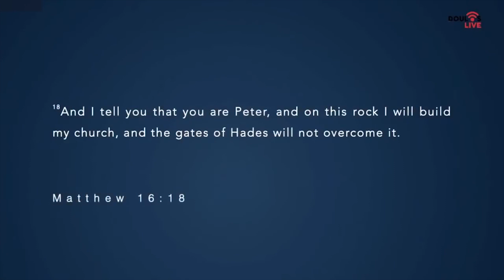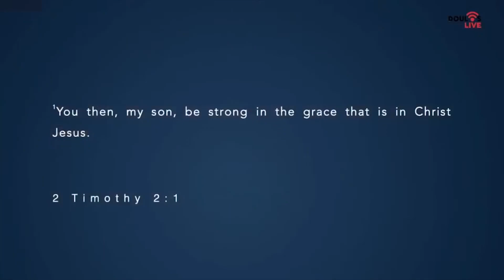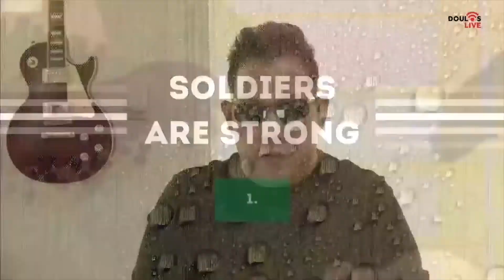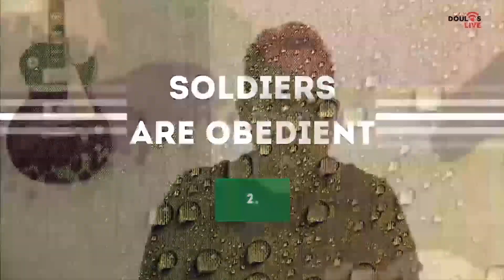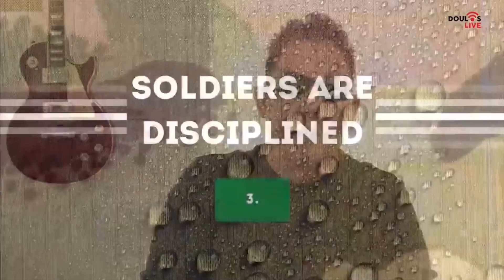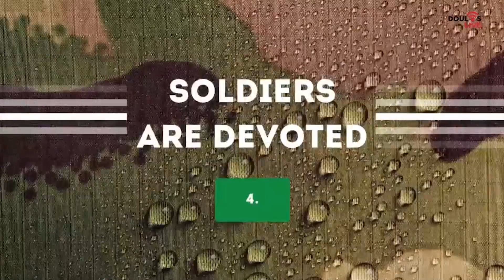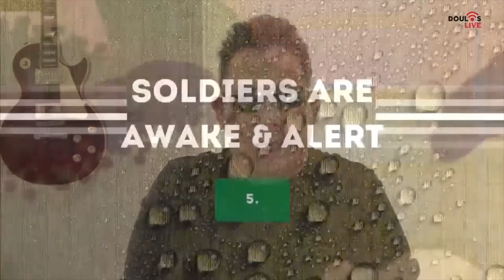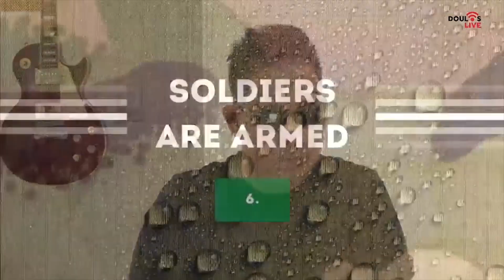Living in the Middle of the Battlefield by Bishop Oriel M. Ballano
Doulos Cell Celebration
Streamed live on May 31, 2020 - 2PM.

The moment we became followers of Christ, the expectation is life would become easier. But in reality, being a Christian engages us in warfare that involves difficult times and unwanted circumstances. Life is a war and each day is a battle. As a soldier deployed in warfare, we should know the characteristics we must possess in order to ensure victory.

Watch this preaching of Bishop Oriel M. Ballano and learn biblical foundations on how soldiers live in the middle of the battlefield. We are part of God’s army and we are in constant war, so we need to be prepared and trained all the time.